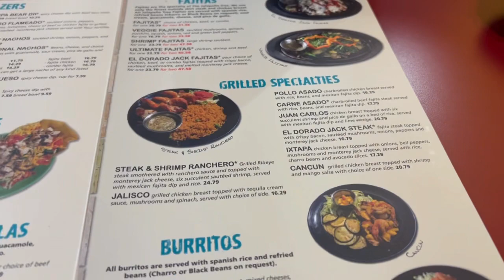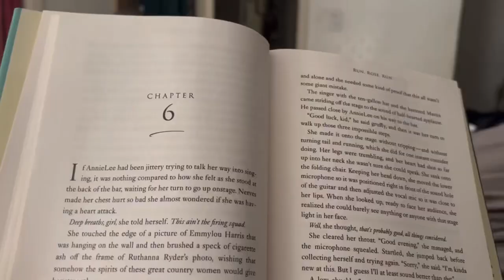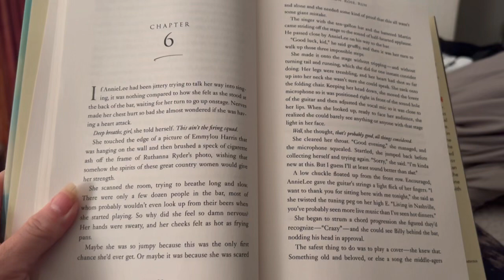DAY 3 ///SUMMER SLIMDOWN CHALLENGE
Amazon store

1stphorm- join my team through the app.

Thrive Life

Halara - lindyb0

Paleobarbie @yahoo.com

Hi! I am Lindy, AKA Paleobarbie. My name has a story which has nothing to do with my diet but it must have been fate. I am just a mom with hypothyroidism and arthritis, living a Keto life. It has been a long journey to find a way of eating that makes my symptoms feel better and that also gets the weight off. I found Paleo about 8 years ago and it led me to a Ketogenic way of eating. I have improved my two autoimmune diseases with keto and have reduced my weight.